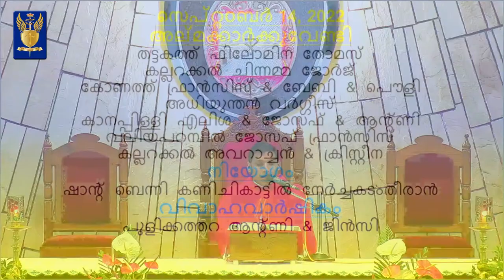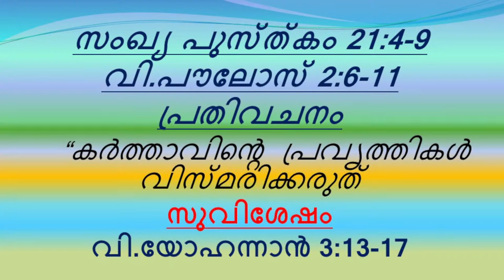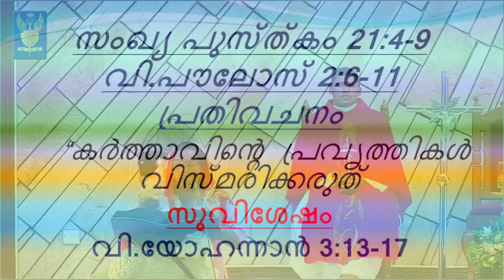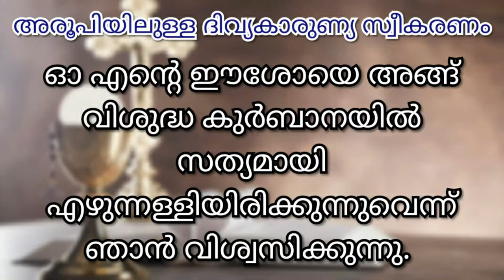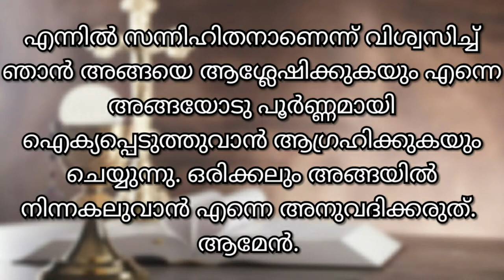Live Holy Mass, (Malayalam) from St. Michael's Cathedral, Kottapuram 14/09/2022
Celebrated by Fr. Varghese Kattassery